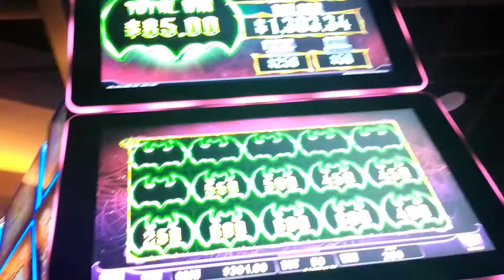Cats Hats & Bats Slot MASSIVE RARE FULL SCREEN BONUS